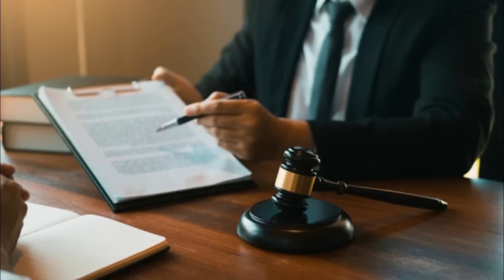MAĆEHA NATERALA PASTORKU DA SE UDA ZA PROSJAKA,DA BI JE PONIZILA, ALI NA DAN VENČANJA, PROSJAK JE OT